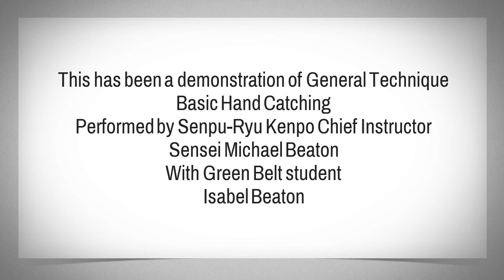8 Basic Hand Catches in Senpu-Ryu Kenpo